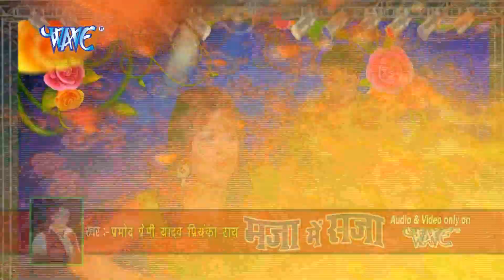Pramod Premi Yadav का सबसे हिट Live Recording Video | HD रात भर फिश कितना लेबु रानी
HD रात भर फिश कितना लेबु रानी || Pramod Premi Yadav - Maja Me Saja  Bhojpuri Hit Songs 2020